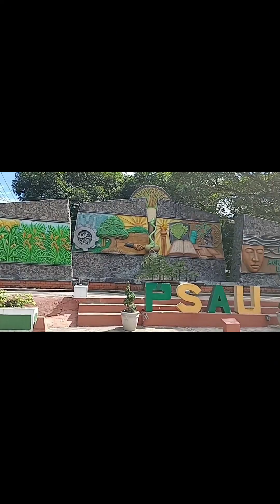turu elementary school magalang,pampanga